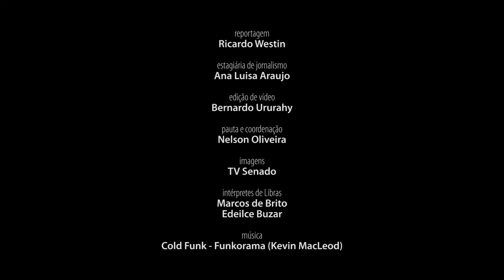Baixo alcance da língua de sinais leva surdos ao isolamento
Curta-metragem “Libras É Merda?” inverte papéis entre surdos e não surdos para que as pessoas percebam as dificuldades enfrentadas no dia a dia por aqueles que não escutam. A partir desse filme, estudiosos do tema e os próprios surdos defendem a empatia e a popularização da língua brasileira de sinais (Libras) como formas de combater a exclusão. Leia a reportagem completa sobre o tema no Especial Cidadania: